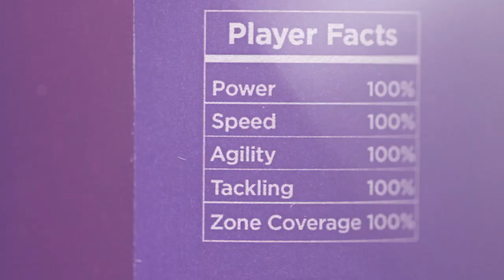K-State Football | Bring the Sauce Terry Kirksey Jr